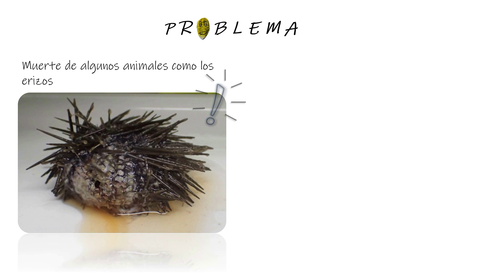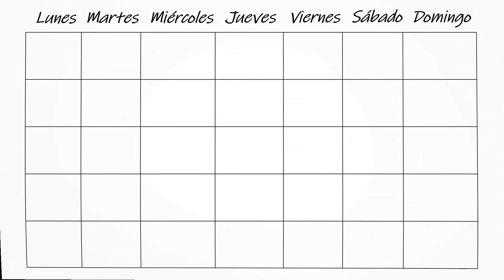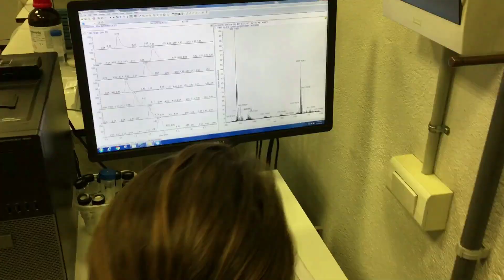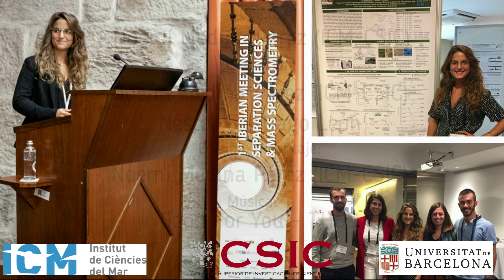II Edición Yo Investigo. Yo soy CSIC - Noemí-Inmaculada Medina Pérez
"Hace unos años aparecía en algunas playas mediterráneas un alga microscópica llamada Ostreopsis ovata. Cuando Ostreopsis crecía en abundancia, empezaron a suceder casos de bañistas con problemas respiratorios, picores… Todo ello es un misterio que, junto mis compañeros de laboratorio, intentamos resolver. Pero la naturaleza cambia mucho…y hay veces que nos lo pone muy difícil. Se cree que puede ser debido a unas toxinas que produce el Ostreopsis.
Para responder algunas de las miles de preguntas que están en el aire, me encargo de analizar la toxina que hay en el agua en una playa de la costa catalana y que puede ser ingerida por los peces y… que luego acabaríamos comiéndonos nosotros ese pescado... Además, estoy buscando si la toxina también puede estar en el aire! Uff.. y más preguntas que me hago, todas sin respuesta, así que habrá que investigar!

¿Te interesa saber un poco más sobre esto? Pues vamos allá, sumérgete conmigo y algo aprenderás!

¡Ah, sobre todo, atentos al final del vídeo, que siempre todos en algo podemos ayudar!"